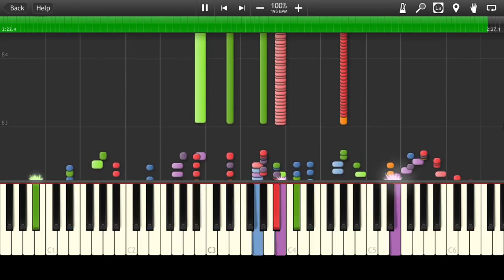Kalinka Malinka - Russian Folk Song [Piano Tutorial] (♫)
How to play Piano Cover Kalinka Malinka Synthesia MIDI Instrumental Soundtrack

☊ Kalinka Malinka listen free online on soundcloud: 1Rnrcm

☟ You can download Kalinka Malinka mp3: 1Rnrcm

➫ Kalinka Malinka lyrics: 1Rnrkc

☺ Kalinka Malinka official video: no